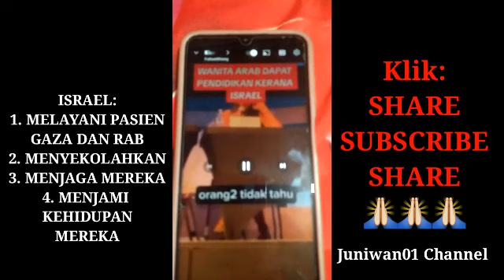Viral, Begini Kebaikan Israel Buat Warga Gaza dan Arab Yang Berada di Daerahnya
Berbagi berkat rohani kristen mengenai kisah kebaikan israel dan kisah warga negara lain yang ada di israel